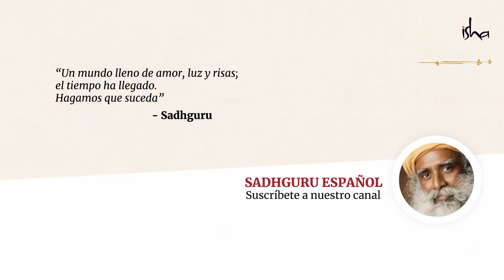Cuando la inteligencia es secuestrada por las hormonas | Sadhguru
¿Por qué los seres humanos invertimos tanto tiempo y energía en la sexualidad? Le pregunta un buscador a Sadhguru.
Él, dejando de lado juicios morales, explica que, ahora que aún eres joven, tu mente ha sido secuestrada por el juego de las hormonas, pero ─a medida que pasan los años y el peso del juego hormonal disminuye─ si te limitaste a vivir dentro del ámbito del cuerpo, no habrá posibilidad de plenitud y gozo para ti.